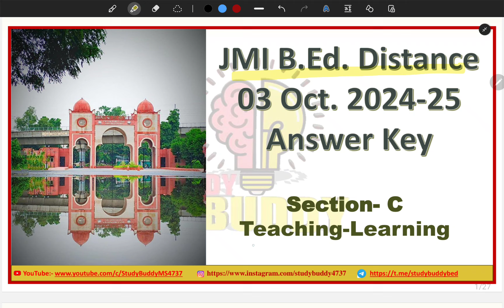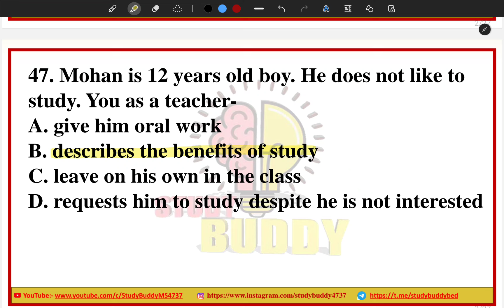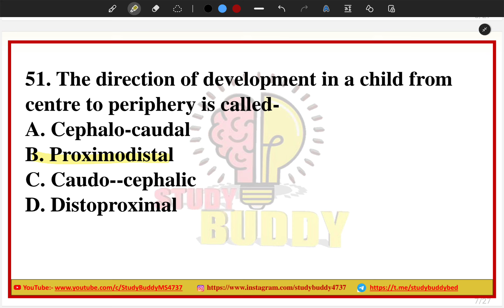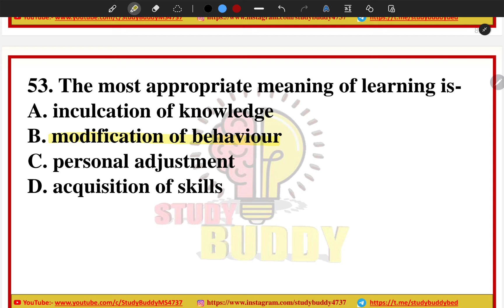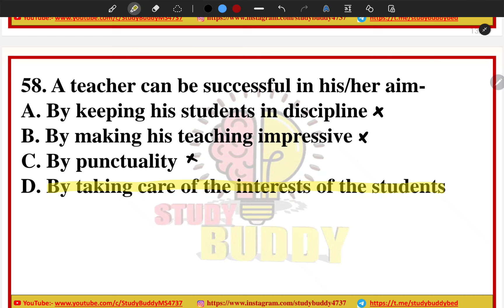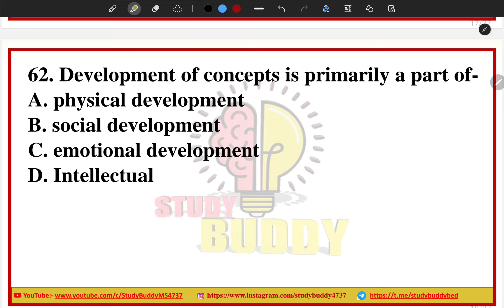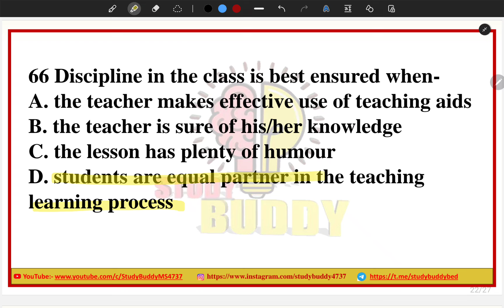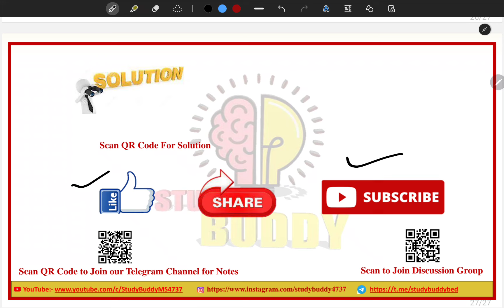JMI B.Ed Distance Answer Key || JMI B.Ed B99 answer key Part-C Teaching Aptitude By Sajjad Sir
jamia b.ed by Study Buddy,
jamia b.ed Study Buddy,
jmi b.ed by Study Buddy ,
jmi b.ed 2024 Study Buddy ,
Jamia b.ed preparation,
Jamia b.ed preparation 2024,
Jamia b.ed classes,
Jamia bed 2024 admission,
Jamia B.ed 2024 admission,
Jamia b.ed entrance,
Jamia b.ed entrance syllabus,
jamia b.ed form 2024,
Jamia b.ed entrance preparation,
Jamia Millia Islamia admission 2024,
Jamia bed interview,
jmi b.ed fee structure,
Jim bed entrance syllabus,
du b.ed entrance exam 2024,
Jamia Millia Islamia bed syllabus
Jamia bed book
Jamia bed entrance question paper
Jamia Millia Islamia bed admission 2023
Jamia Millia Islamia bed entrance
Jamia Millia Islamia Entrance question paper 2024
Jamia Millia Islamia bed distance mode
Jamia Millia Islamia bed nursery  education entrance question paper
Jamia Millia Islamia bed nursery admission 2024
Jamia entrance guide
Jamia's entrance preparation books
Jamia millia islamia entrance previous year question paper
2024 admission Jamia
Jamia diploma  in elementary education entrance result 2024
Jamia's bed entrance paper
Jamia Millia Islamia deled entrance result 2024
2024 admission Jamia
Jamia b.ed entrance exam 2024,
du b.ed entrance exam book pdf,
how to crack DU b.ed entrance exam,
how to prepare for the b.ed entrance exam 2024,
du b.ed entrance exam, B.Ed.
B.Ed.(Nursery Education),
B.Ed.(Special Education),
Study Buddy,
JMI B.Ed 2024
Jamia B.ED 2023 -Complete Details
JAMIA_MILLIA_ISLAMIA
JMIEntrance2023_24
JAMIA
JMI
jamia_entrance
entrance_2024
jmi_B_Ed
B_Ed_2024
B_Ed_special

b ed entrance exam syllabus 2024 jamia millia islamia,
jmi b.ed entrance exam 2024 syllabus,